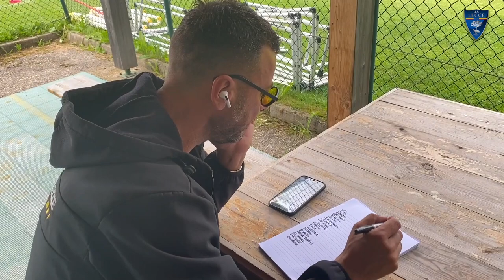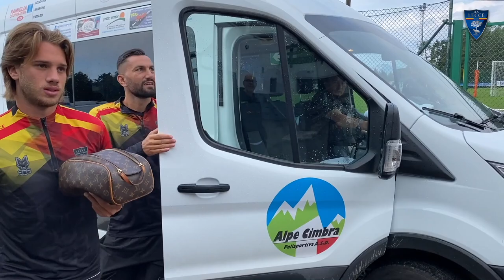U.S. Lecce: la macchina organizzativa del Lecce in ritiro a Folgaria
Intervista al team manager Claudio Vino e al kit-manager Giovanni Fasano